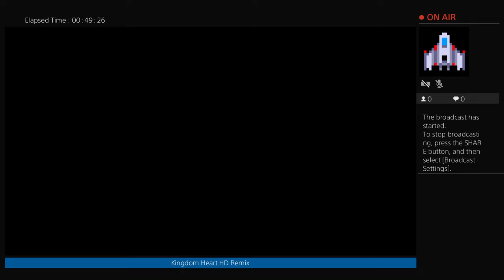Kingdom Heart HD Remix